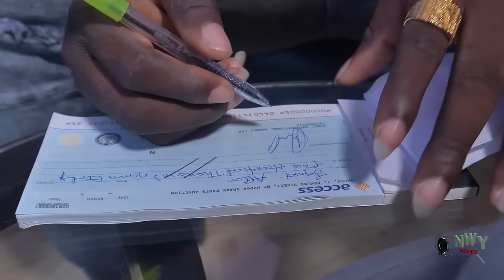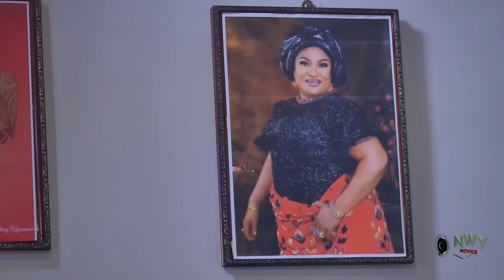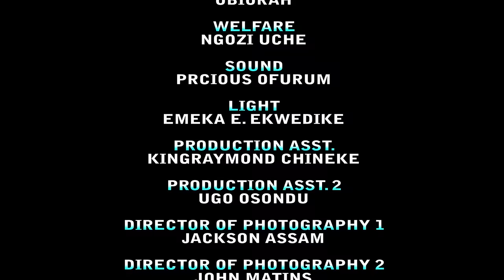She Was Throw Out By Her Wicked StepMother But She Met D Prince On D Road Who Ask Her To Be His Maid